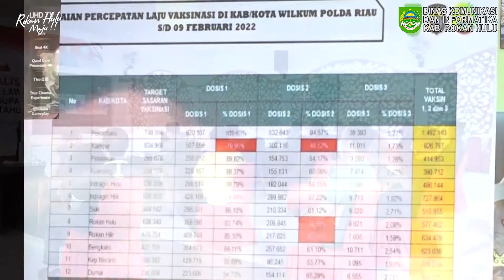Himbauan Kapolres Rokan Hulu AKBP. Eko Wimpiyanto Hardjito, S.I.K Untuk Vaksin Anak Umur 6-11 Tahun